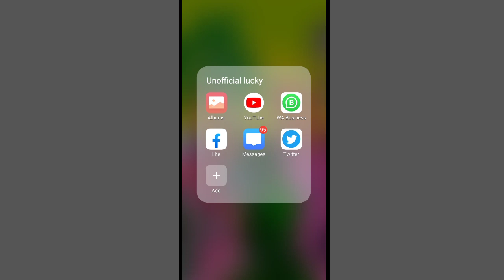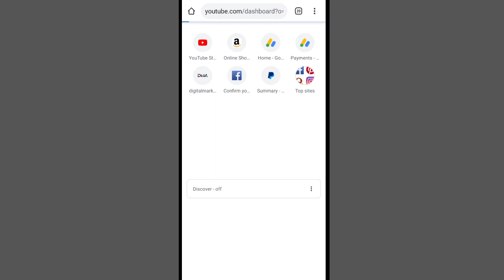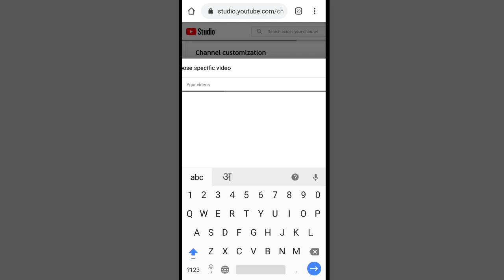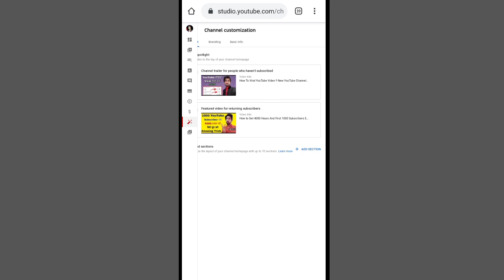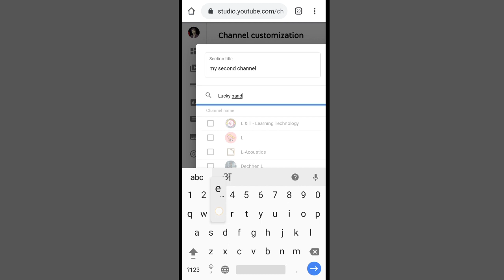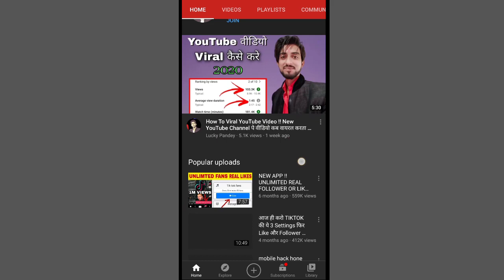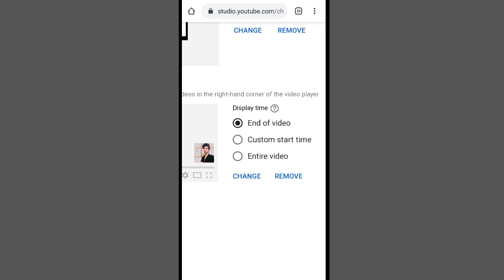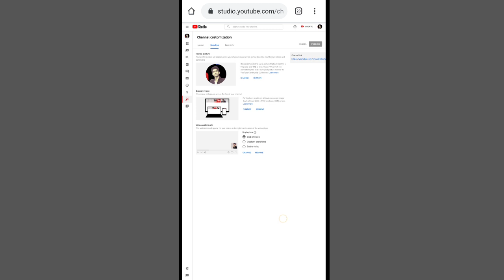OMG GREAT 😍 YouTube New Update 2020 सबके Subs बढेगे अब